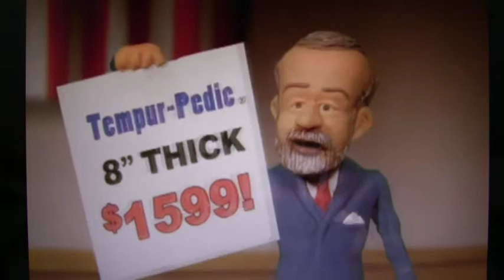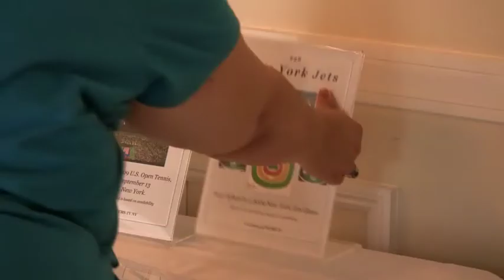Bob of Bob's Discount Furniture Hosts Charity Golf Outing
Bob Kaufman may be best known as his claymation caricature, used in the advertisements for Bob's Discount Furniture Stores.  But Kaufman is also a large contributor to children's charities, giving away nearly $1 million each year to charitable organizations.

Kaufman hosted his 22nd annual charity golf outing today in Farmington, raising funds for a number of children's charities.  The main benefactor was Camp Rising Sun, a camp for children with cancer.  The charity is especially important to Kaufman as his nephew was diagnosed with cancer at a young age.  The camp is free to campers thanks to volunteers and donations.  Distributed by Tubemogul.